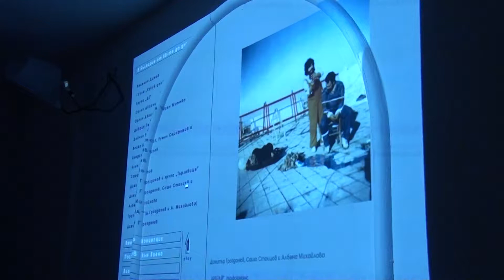Performance week Ruen Ruenov 9